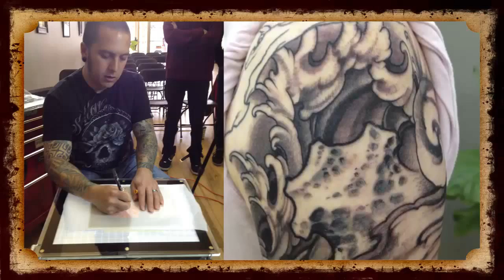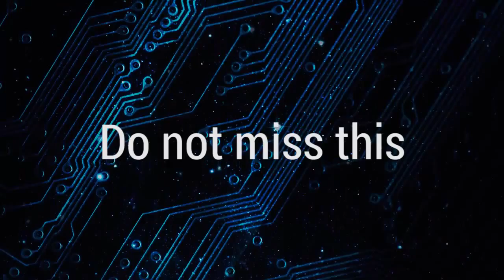Russ Abbott and Guy Aitchison EVOLUTION collaboration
Skype conference that I had with Russ Abbott where we discussed our upcoming webinar, Evolution, which will be happening this month on the 22-23 at Off The Map Tattoo in Easthampton, Mass. It's a 2-day learning experience that can be attended in person or online, and the feedback that we've had from viewers of past online courses has been extremely positive. On October 22 we are webcasting for free, showing a lot of things about design preparation and client care but not going into the technical nuts-and-bolts details. Those will come on the 23rd, during the paid part of the class. We will be taking questions from the audience, and plan on using the event to demonstrate the new Abbott Color wheel. Take a look at the video now if you want to hear more about what we plan on doing that week.